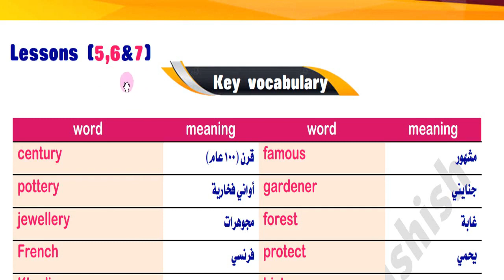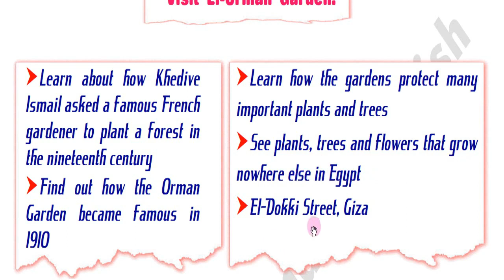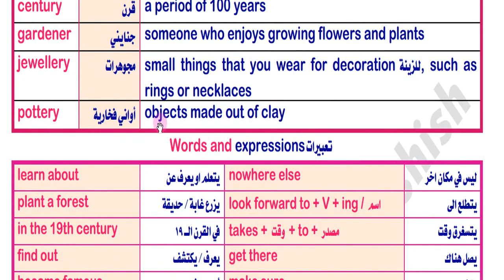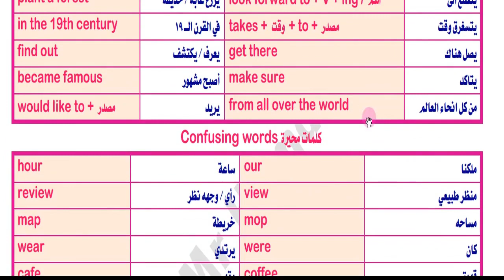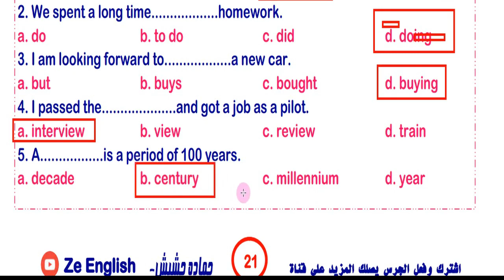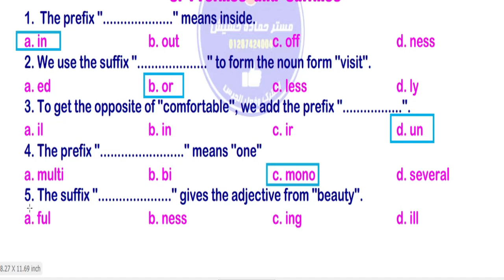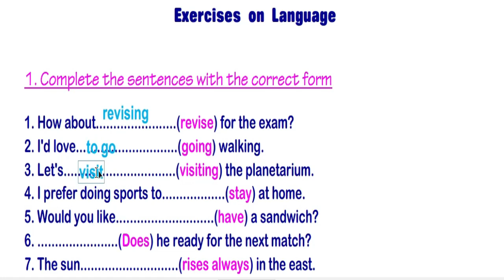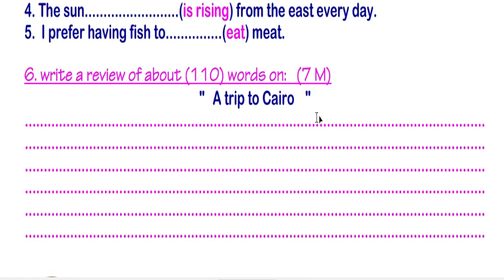Unit 1 around town lessons تالتة اعدادي انجليزي ترم اول 2023 الوحدة (1) الجزء الثالث الدرس7 &, 6 5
شرح وحدات 3 اعدادي ترم اول
Prep (3) Unit (1) around town lessons (1&2) تالتة اعدادي انجليزي ترم أول 2023 شرح الوحدة الأولى الجزء الأول

Prep (3) Unit (1) around town lessons (3&4) تالتة اعدادي انجليزي ترم أول 2023 شرح الوحدة الأولى الجزء الثاني

تالتة اعدادي انجليزي ترم اول
جرامر الوحدة الاولى
شرح المضارع البسيط  + حروف جر الوقت والمكان

Unit (1) Grammar

present simple
prepositions
in
on
at
between

حل كتاب المعاصر تالتة اعدادي انجليزي الوحدة_الاولى كاملة مع حل تدريبات الازهر ونماذج بابل شيت بورسعيد

Unit (1) معاصر

فيديو طريقة كتابة الموضوعات الجديدة حسب المواصفات وأهم الموضوعات المتوقعه في الامتحان للترم الأول
Review
story
biography
paragraph

رابط تحميل مذكرة الشرح من هنا

ملفات
word
PDF
التحميل من هنا

مل
word

ملف
PDF

تحميل الوحدة الرابعه كاملة ترم اول حسب احدث المواصفات
رابط التحميل